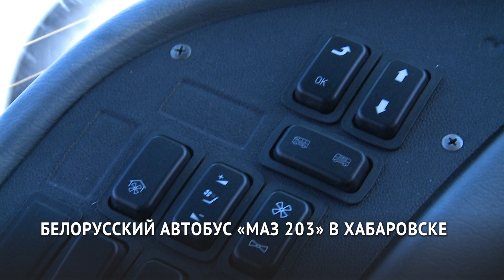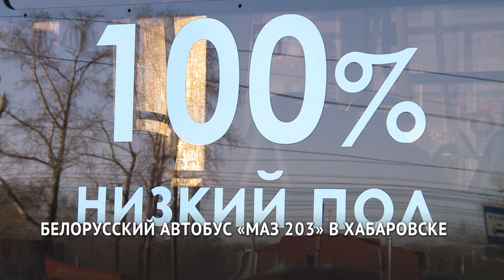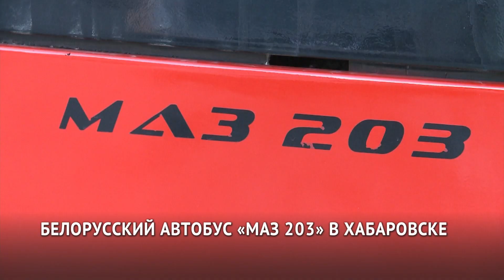Белорусский автобус «МАЗ 203» в Хабаровске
Новый автобус белорусского производства претендует на место в автопарке Хабаровска. «МАЗ 203» от Минского автозавода - современная модель общественного транспорта.